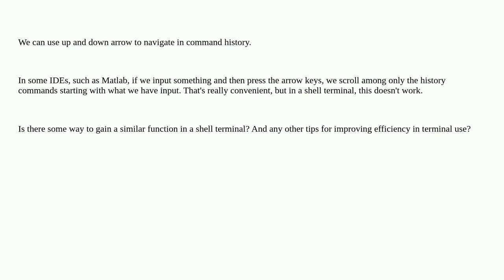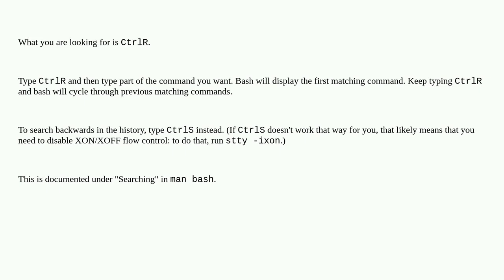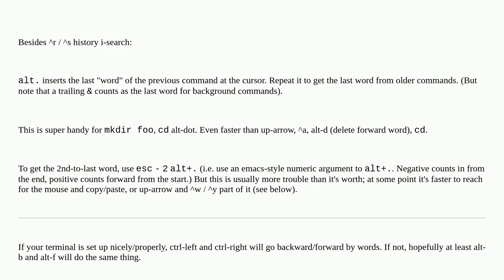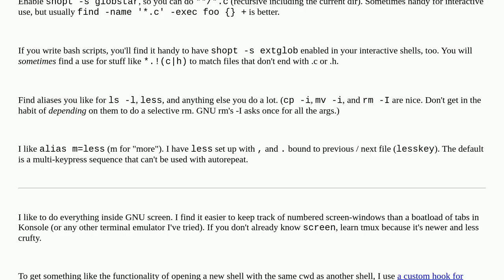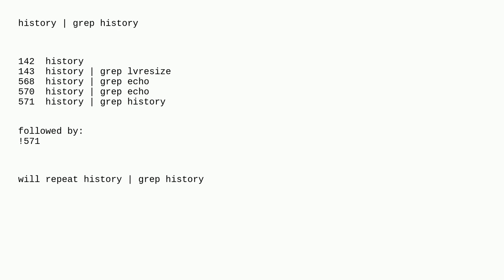Unix: Search for a previous command with the prefix I just typed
Search for a previous command with the prefix I just typed

A special thanks goes out to the awesome community

  command-history shell bash